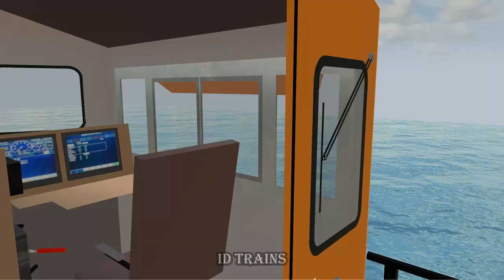INCIDENT... TRAIN COLLISES AND SINKS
video by:
3d train studio-wondershare filmora